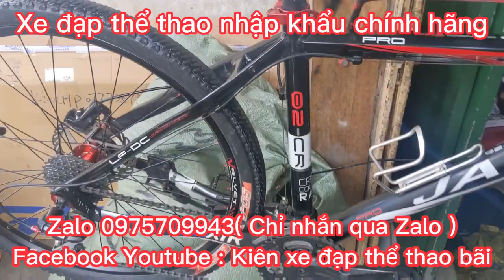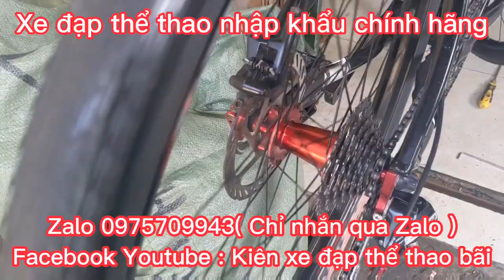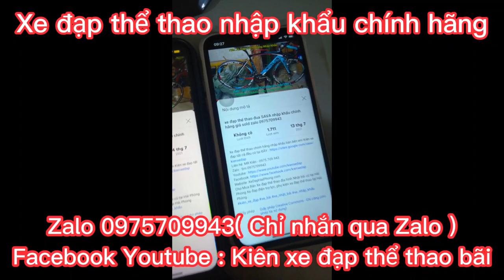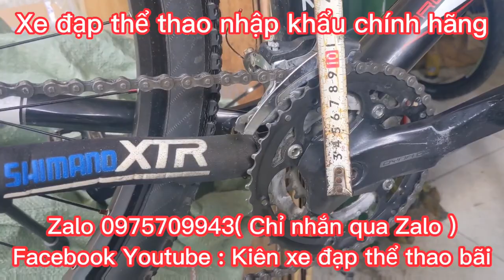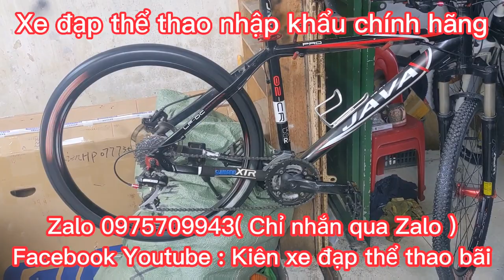Xe Đạp Định hình JAVA PRO nhập khẩu giá ĐÃ BÁN Zalo 0975709943